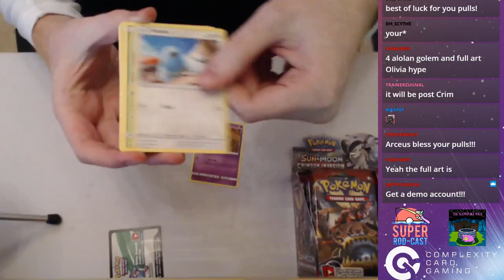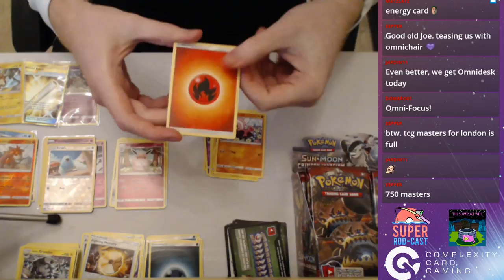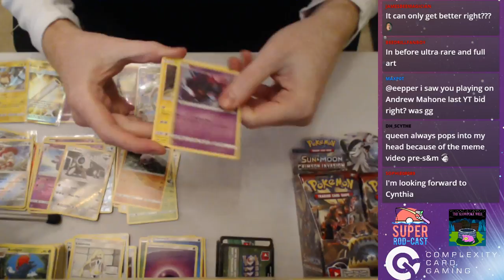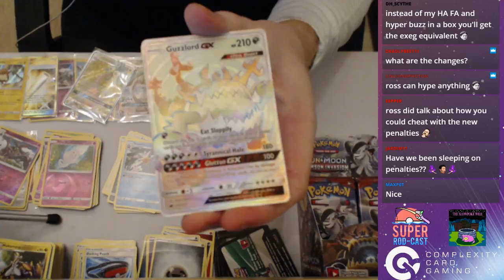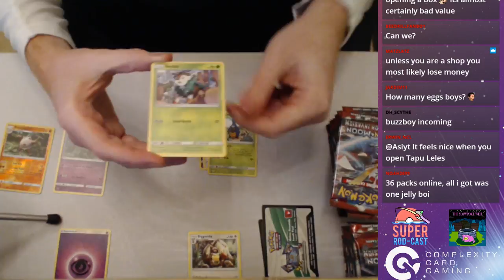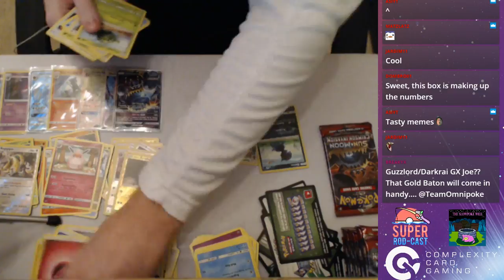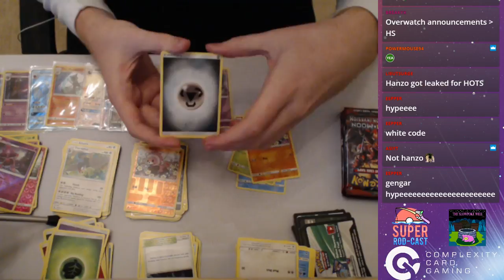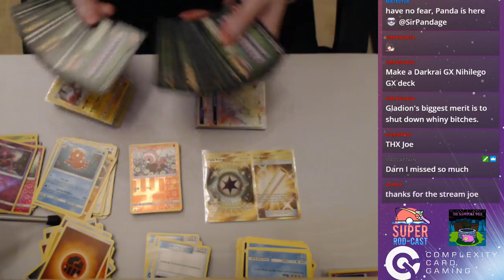Crimson Invasion X2 Booster Box Opening!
Joe just couldn't resist bursting into a load of new boosters, enjoy!